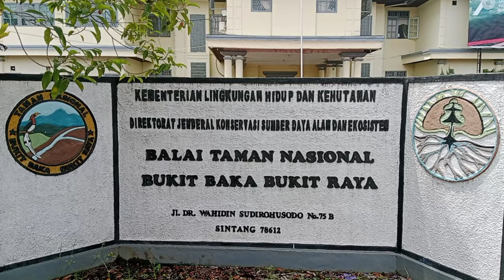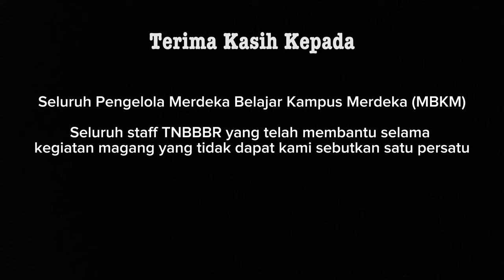KELOMPOK MITRA "TAMAN NASIONAL BUKIT BAKA BUKIT RAYA"